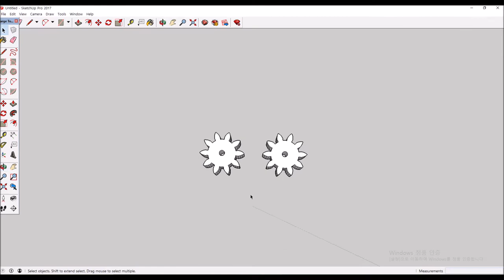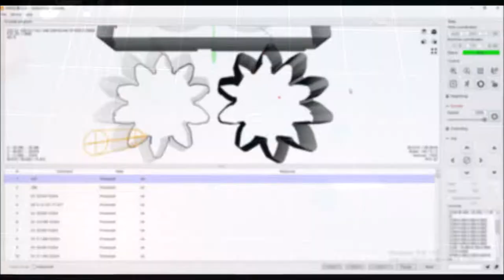Homemade Micro Gear Pump(Test pump for use in Revell 1:144 U Boat)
After watching the movie Greyhound, I decided to produce 1/144 U Boat and Fletcher class.
First, I will make U Boat. I made a mini pump for use on a small hull for testing purposes.
The test was successful, but in the future we need to increase miniaturization and pumping efficiency.